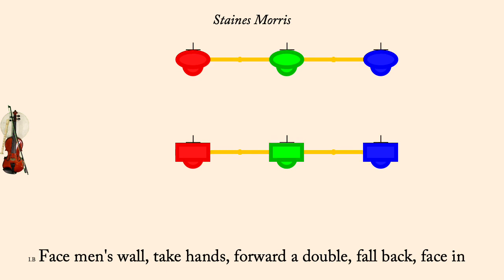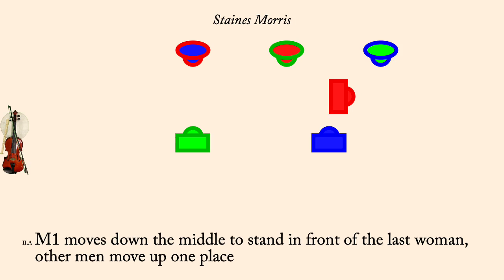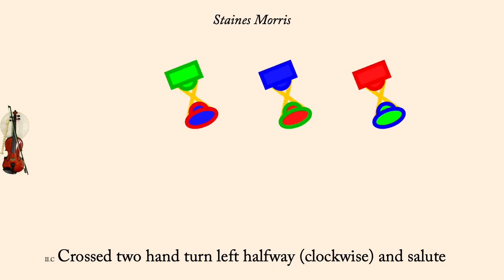Staines Morris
Staines Morris is an English Country Dance (NOT a Morris Dance) published in Playford's English Dancing Master of 1651 and adapted by Cecil Sharp in 1911. It is a longways whole set dance for as many couples as want to join.

In this dance the men do not progress, but the women do. As described by Playford and Sharp the first man does everything in the second part and the other men nothing, and only one woman is active. I've changed that to make everyone do the same thing the actives do.

Staines is a town south of the Thames on the west side of (what is now) London. In the Doomsday Book the name was spelled "Stanes", and Playford spells it both ways.